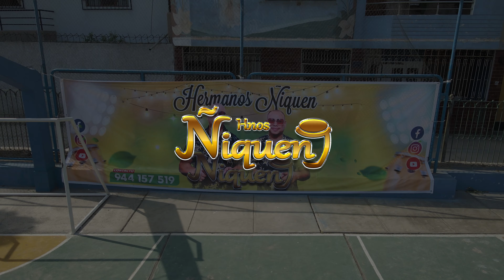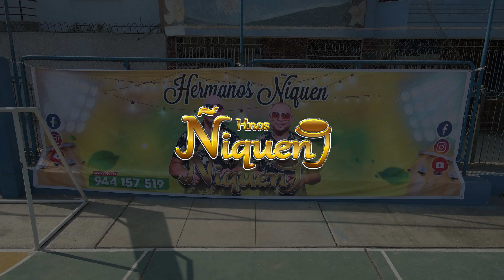GITANA - HERMANOS ÑIQUEN - SALSA AL PARQUE 2023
Gitana
Orquesta Hermanos Ñiquen.
Orquesta Hermanos Ñiquen - Salsa al Parque 2023

26 DE JULIO 2023

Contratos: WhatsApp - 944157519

¡GOZARÁS, BAILARÁS Y CANTARÁS, CON EL SABOR DE LOS HERMANOS ÑIQUEN!

® 2023 Hermanos Ñiquen